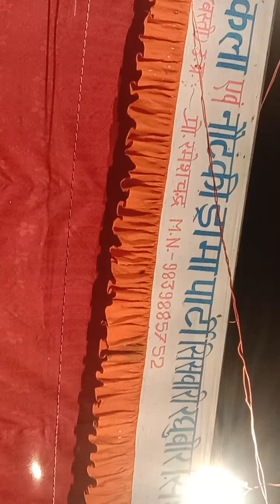Rakhi ki kasam urf danku Sola sing